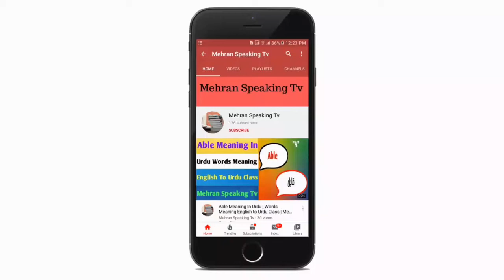Occur Meaning In Urdu